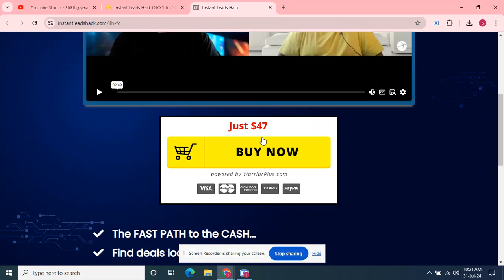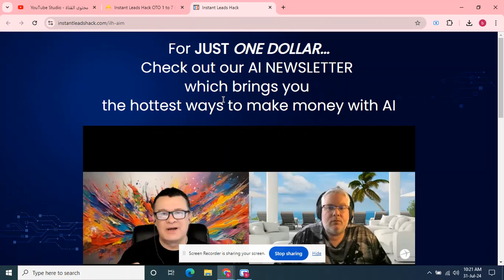Instant Leads Hack OTO 1 to 7 OTOs’ Links below + Huge Bonuses + Discount